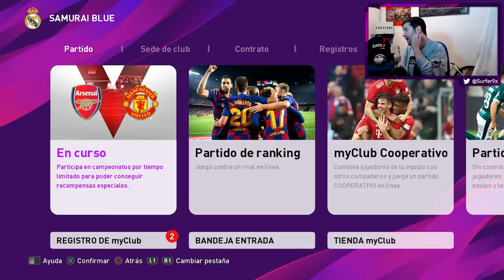KONAMI ME ENVÍA ESTOS REGALOS !!!!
- miguel alejandro mosqueda almaraz
- Lucas Fonteño
- Anjosue 1199_CR

🔥 ¡ SERIES ARDIENTES ! 🔥